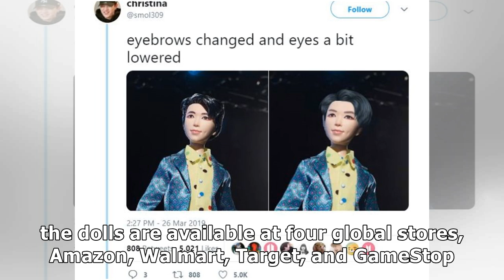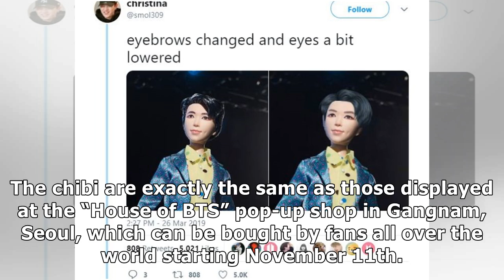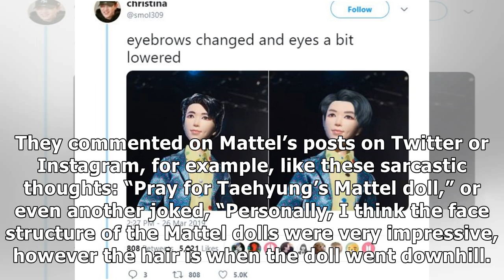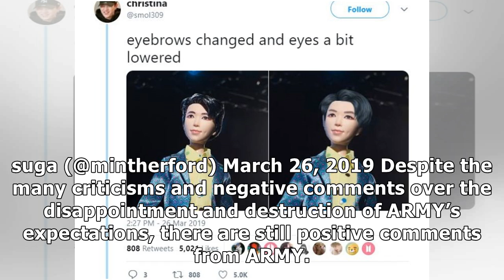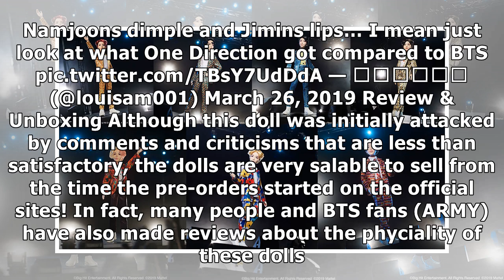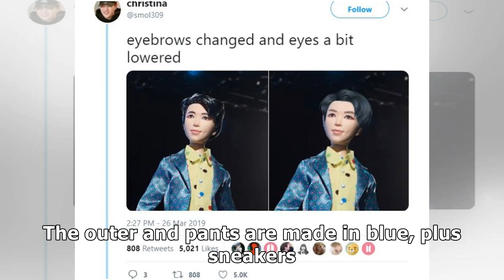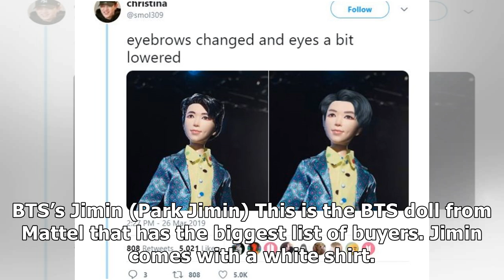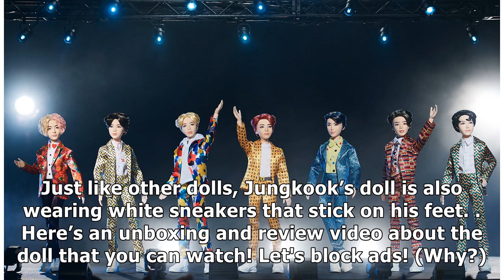Good News For ARMY: the BTS x Mattel Official Dolls Have Been Released!